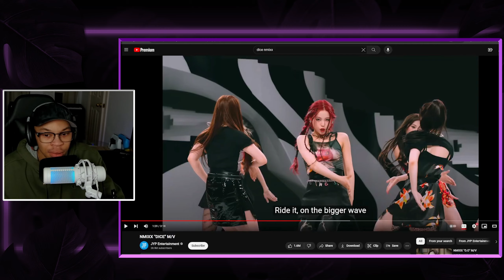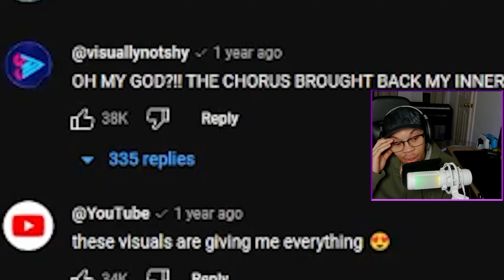Redemption Series NMIXX| Dice, Passionfruit, Young Dumb Stupid Reaction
The redemption arc continues with this latest installment of NMIXX reactions. In this video, I reacted to Dice, PassionFruit, and Young Dumb Stupid, and I hope you enjoy it as much as I did recording it!